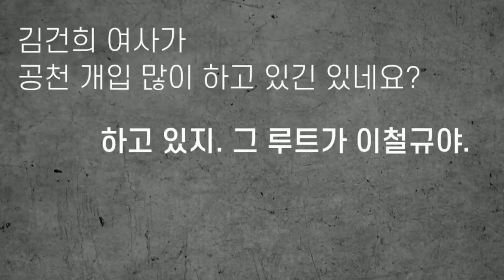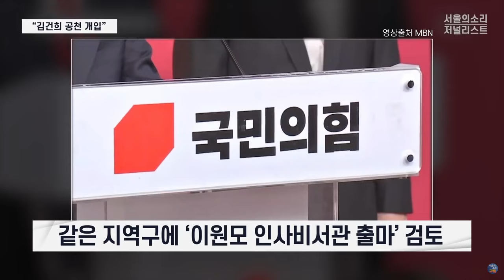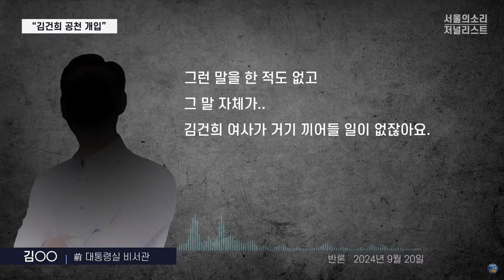[이명수기자의 5시간 녹취록] "김건희는 이렇게 공천개입했다!"